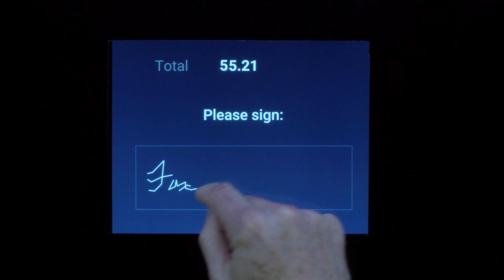Mulder Has Trouble With His Credit Card | Season 11 Ep. 7 | THE X-FILES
Mulder's trouble with his credit card leads to a much bigger problem for him and Scully.

The all-new, 10-episode second installment of THE X-FILES is executive-produced by creator Chris Carter, with stars David Duchovny and Gillian Anderson returning in their roles as iconic FBI Agents FOX MULDER and DANA SCULLY. Mitch Pileggi also returns as FBI Asst. Director WALTER SKINNER. Additionally, the all-new episodes will feature guest-star appearances by Annabeth Gish, Robbie Amell, Lauren Ambrose, Karin Konoval, Barbara Hershey, Haley Joel Osment and William B. Davis, who reprises his role as “Cigarette Smoking Man.” Along with Carter, series veteran Glen Morgan serves as an executive producer.

In 2016, THE X-FILES drew an average Multi-Platform audience of nearly 16 million viewers and was last season’s No. 2 broadcast drama. It also was the season’s most talked-about event series on Twitter.

THE X-FILES originally premiered in September 1993. Over the course of its nine-season run, the influential series went from breakout sci-fi favorite to massive global hit, and became one of the most successful television dramas of all time. The show, which earned 16 Emmy Awards, five Golden Globes and a Peabody Award, follows FBI special agents Scully and Mulder, as they investigate unexplained cases – “X-Files” – for which the only answers involve paranormal phenomena.

Produced by 20th Century Fox Television and Ten Thirteen Productions, THE X-FILES is created and executive-produced by Chris Carter.